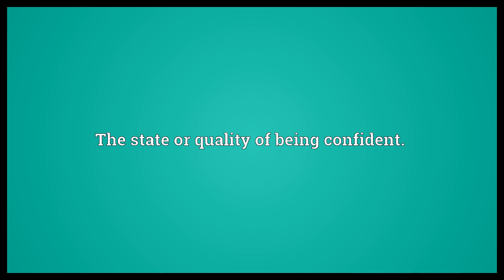Confidentness Meaning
Video shows what confidentness means. The state or quality of being confident..  Confidentness Meaning. How to pronounce, definition audio dictionary. How to say confidentness. Powered by MaryTTS, Wiktionary